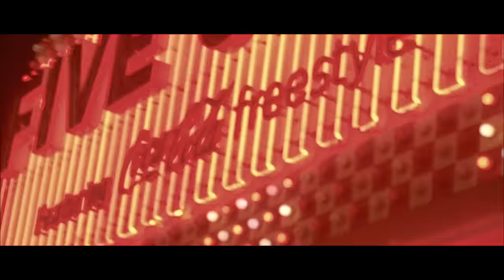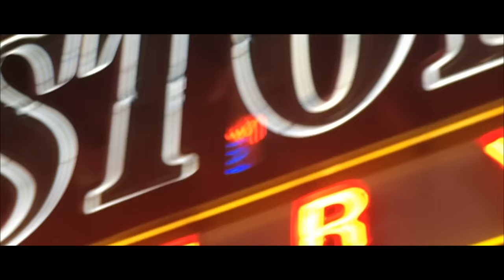Fazerdaze - Bedroom Talks (Official Video)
Filmed in Times Square by Mark Perkins (aka. Merk)
Directed & edited by Amelia Murray
Thank you to NZ On Air.

Official music video for 'Bedroom Talks' by Fazerdaze, taken from the debut album Morningside.